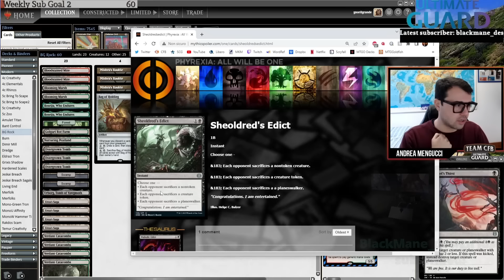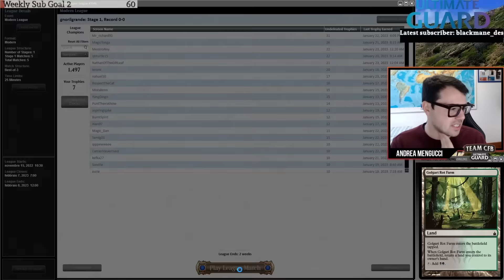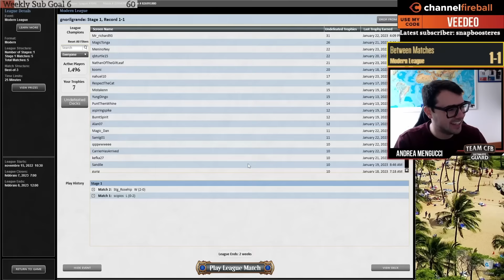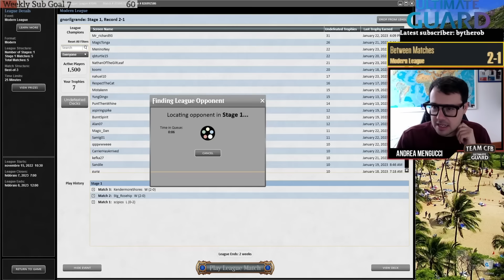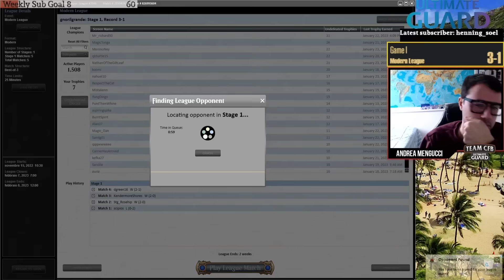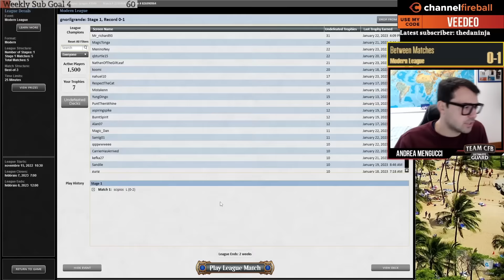The Rock is back in Modern! | MTGO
Time stamps:
0:00 Intro
4:14 Round2
15:00 Round3
34:17 Round4
1:12:10 Round5
1:45:57 Round1

1 Bag of Holding
4 Verdant Catacombs
2 Bloodchief's Thirst
2 Bloodstained Mire
2 Blooming Marsh
2 Boseiju, Who Endures
4 Dark Confidant
4 Elvish Reclaimer
4 Fatal Push
1 Golgari Rot Farm
4 Thoughtseize
2 Swamp
1 Nihil Spellbomb
1 Nurturing Peatland
1 Springleaf Drum
1 Shadowspear
3 Overgrown Tomb
3 Mishra's Bauble
4 Tarmogoyf
4 Inquisition of Kozilek
1 Forest
1 Urborg, Tomb of Yawgmoth
4 Urza's Saga
4 Witherbloom Command

2 Tourach, Dread Cantor
1 Bojuka Bog
3 Engineered Explosives
1 Pithing Needle
1 Haywire Mite
1 Soul-Guide Lantern
2 Go for the Throat
3 Bitterblossom
1 Jegantha, the Wellspring